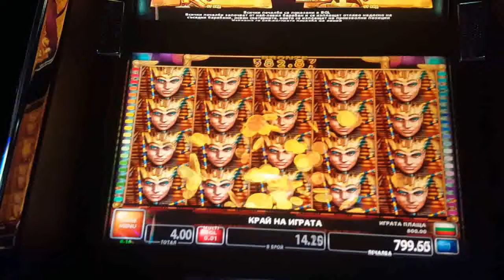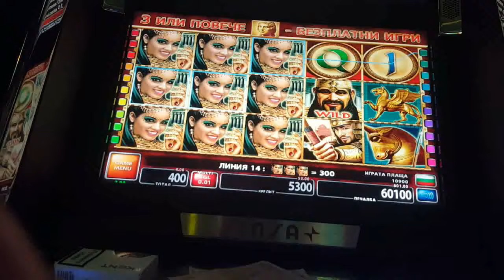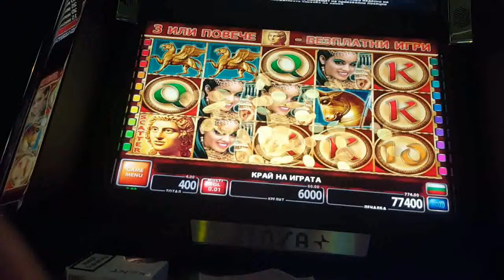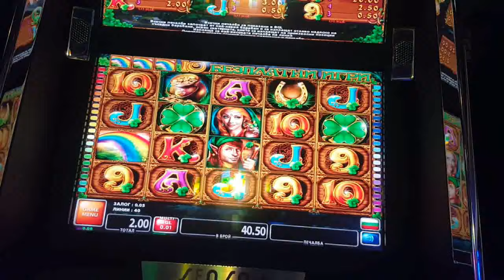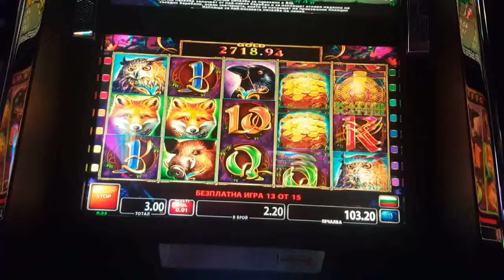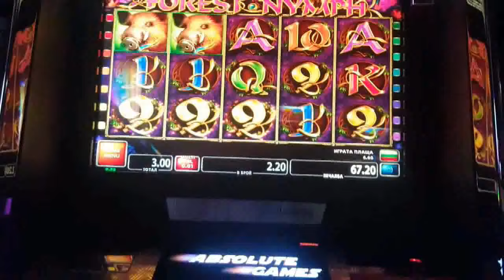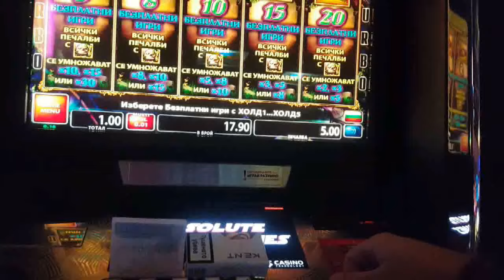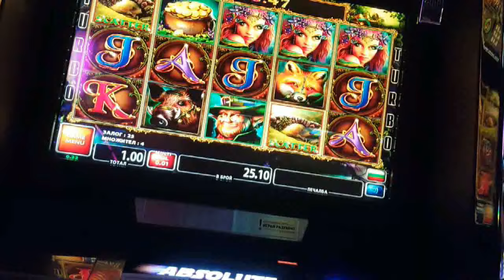BEST AND BIGGEST CASINO SLOT WINS AT MAX BET SUPER MASSIVE BIG WIN FULL SCREEN - 6 VIDEOS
Included in this video :

- Cat Queen Slot
- Tresures of Persia Slot
- Emerald Clover Slot
- Forest Nymph slot
- Misty Forest Slot
- Amazons Sprear Slot
- Trolls Bridge Slot